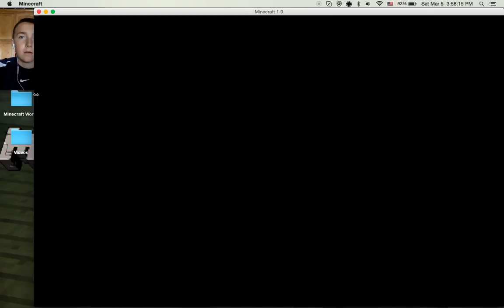Minecraft- Survival Games- w/ p001ism- I got OUTPLAYED!